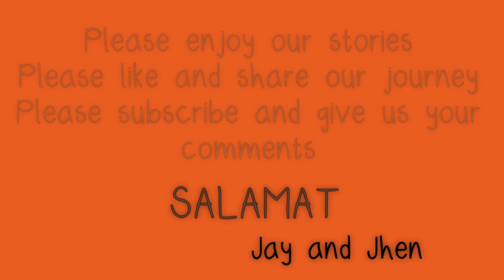Our Great Adventure